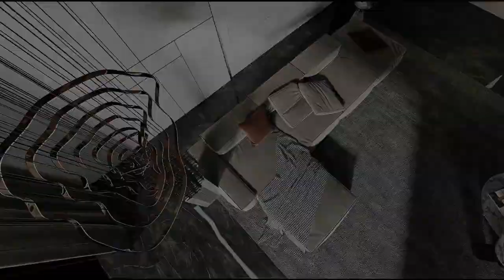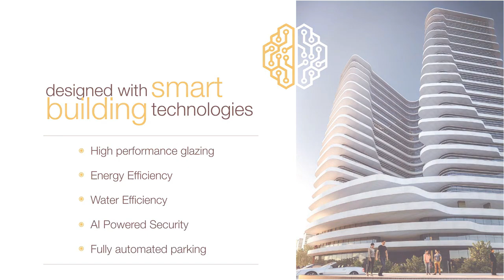Dhismaha Ugu Dheer Somalia || Dahab Tower || Mogadishu || 2022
Dahab Tower waa mashruuc dhisme oo cusub oo High riser mix-use ay leedahay shirkadda Dahab Real Estate oo ah shirkad hoos timaada Dahabshiil Group, dhismuhu waxa uu ka kooban yahay xarun ganacsi, guryo xafiisyo, guryo la dagan yahay, gym, sauna, saloon, dabaq gaar ah oo lagu tukado. Masjid) iyo barxad baarkin ah oo sugan.

Waxaa la aasaasay 2021, Dahab Real Estate waa shirkadda hantida ma-guurtada ah.
6 FL Shopping Mall + Masjid + Children Playground
2 FL Souq
14 FL Xafiisyo + Deganayaasha

Taaladan oo ku taal mid ka mid ah degmooyinka ugu caansan magaalada Muqdisho. Dabaqa hoose iyo 5-ta Dabaq ee hore ee Taalada Dahab waxaa ku yaalo suuqa ugu quruxda badan ee gobolka Geeska, Suuqu waxa uu ku fadhiyaa Dabaqa lixaad iyo 7-aad halka dabaqa sarena loogu talagalay in lagu dhiso. xafiisyo gaar ah iyo guryo raaxo leh.

Sidoo kle like saar iyo comment noogu qeybta hoose

💬 Wixi talo  ama su'aal ah xor ayaad u tahay inaad nagula wadaagtid qeybta hoos comments-ka

✅ Mahadsanidiin Asxbta Dhamaantin.